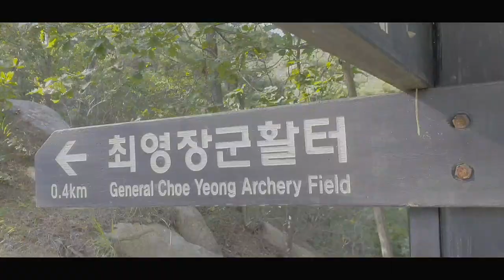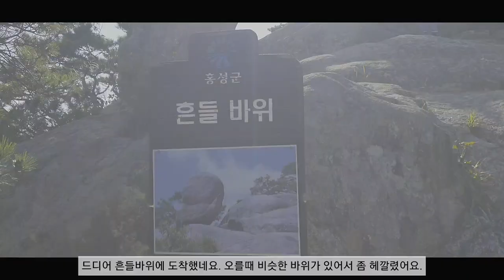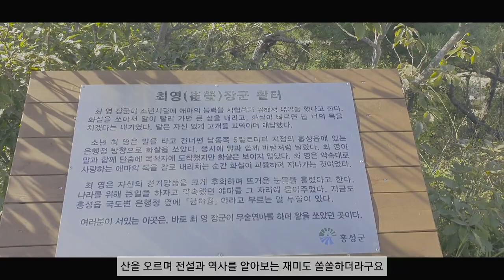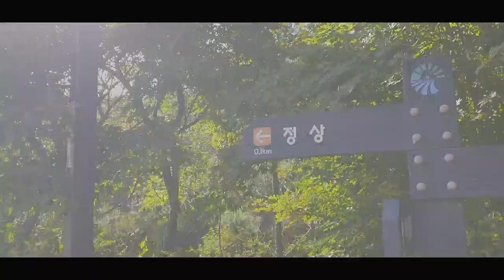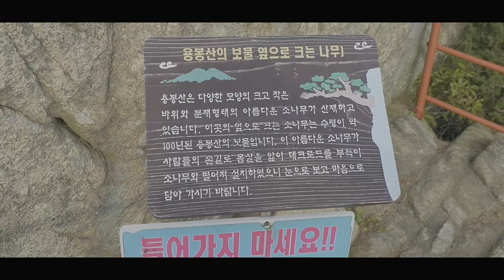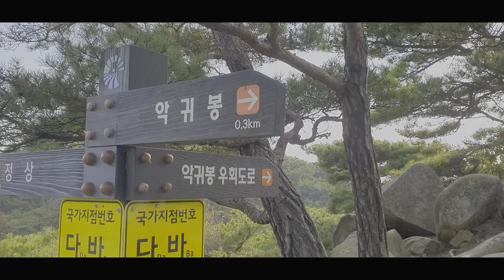한국에 이런 산이 있었나란 생각이 들게하는 정말 멋진 용봉산, 더군다나 높이 381m로 오르기도 수월한편, 강추(블랙야크 100대 명산 11번째 인증)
조금씩 울긋불긋 해지는 용봉산, 이름처럼 용의 기상과 신비함을 닮은 바위들과, 봉황처럼 아름다운 산이, 환상적인 산행을 만들어준 산이었습니다.